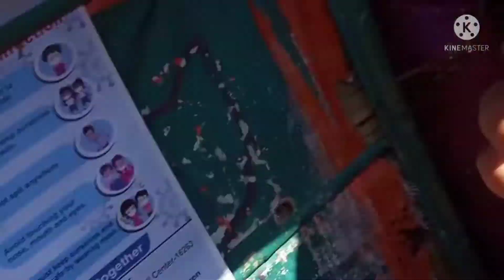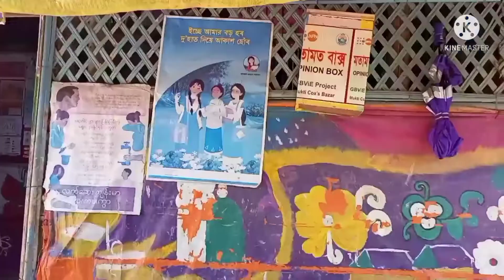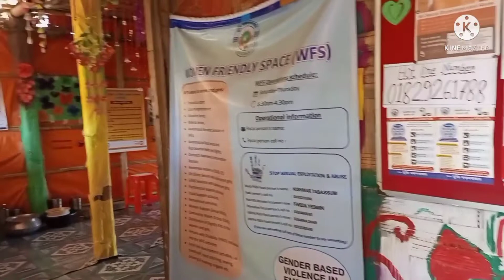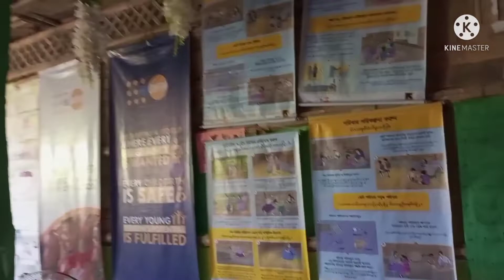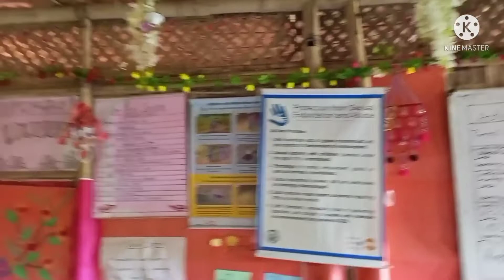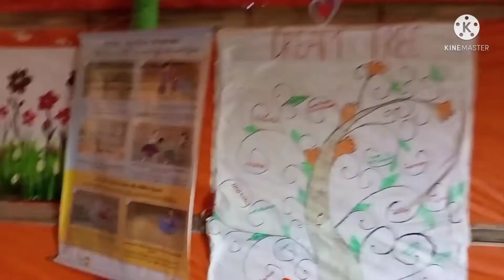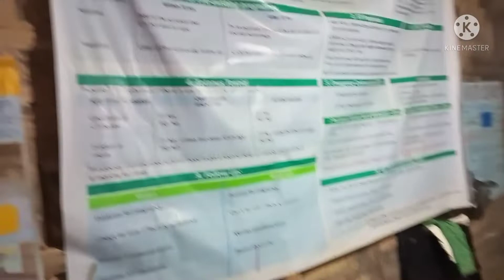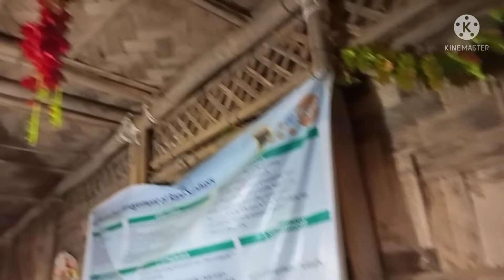অফিসের পিকনিকে কাটানো মুহূর্তগুলো ক্যামেরাবন্দী, না দেখলে মিস করবেন।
অফিসের পিকনিকে কাটানো মুহূর্তগুলো ক্যামেরাবন্দী না দেখলে মিস করবেন। সাথে আছে অফিসের ভিড়িও।